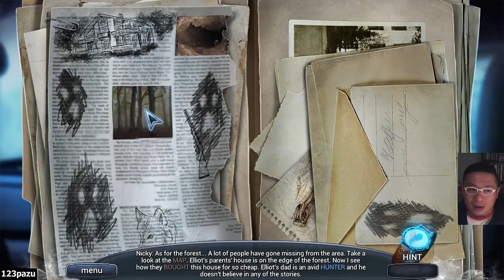Paranormal Files 2: The Tall Man - Part 1 Let's Play Walkthrough FACECAM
Paranormal Files: The Tall Man Walkthrough / Let's Play Paranormal Files 2 The Tall Man Gameplay Commentary

Casual hidden object puzzle adventure game HOPA by Elephant Games -2018-